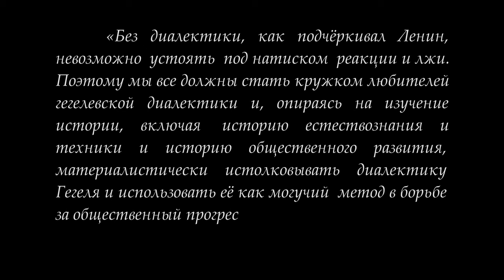Кружок диалектики (2019–2020). 13. «Субъективность». М.В.Попов.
8 мая 2020 года состоялось последнее в 2019 — 2020 учебном году занятие в удаленной форме Кружка любителей гегелевской диалектики по теме «Субъективность». Эта тема рассматривалась согласно материалистическому прочтению диалектики Гегеля вслед за темой «Объективность». Показано, что понятие как высказанное равенство с собой единства бытия и сущности относится к общественному сознанию как свойству высокоорганизованной материи отражать объективный мир. Всеобщее, особенное и единичное суть не три отдельных понятия, а три момента всеобщего, взятого с определенностью (особенное) или с двумя отрицаниями (единичное). Следующее заседание кружка, первое в 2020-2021 году, состоится во второй вторник октября 2020 года, и на нём будет продолжено рассмотрение категорий субъективности.

Для пожертвований в Фонд Рабочей Академии:
Карта Сбербанк:
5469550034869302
Михаил Васильевич П.